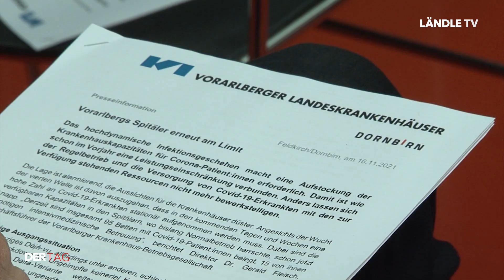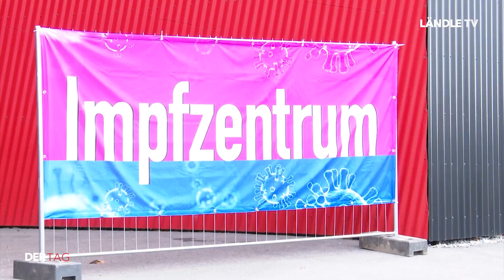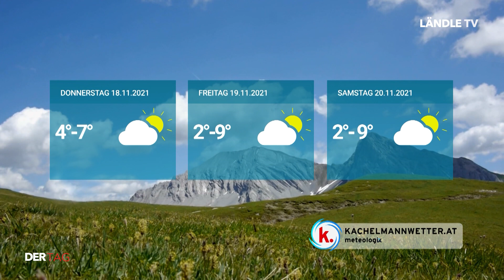DER TAG | 16.11.2021 | Lage in Spitälern "extrem prekär"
Die Lage in den Vorarlberger Spitälern spitzt sich drastisch zu. Darüber informierten am Dienstagmittag Dr. Gerald Fleisch und Dr. Wolfgang List. Wie sich die derzeitige Situation entschärfen lässt und wie entscheidend die nächsten Wochen sein werden: DER TAG war dazu in Dornbirn.

Außerdem: Das Land verschärft die Maßnahmen. Alle aktuellen News in den Meldungen des Tages. Außerdem ein kleiner Exkurs ins LÄNDLE TV Sportstudio, wo gestern Abend Ski-Experte Marc Girardelli zu Besuch war.

Und nach einer neuen Folge "schon gewusst?!" blicken wir noch auf die Aussichten vom Kachelmannwetter.